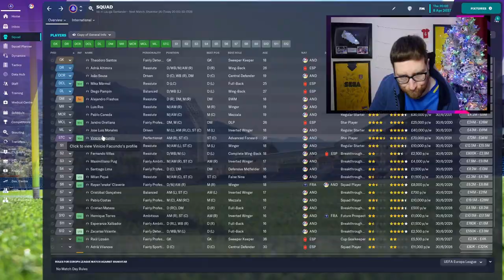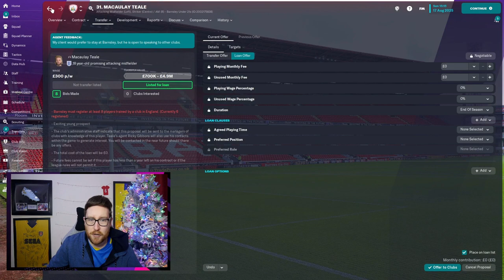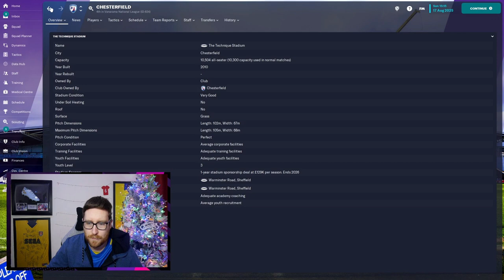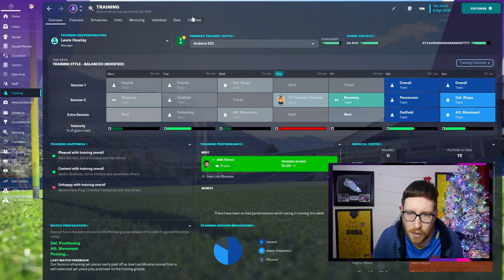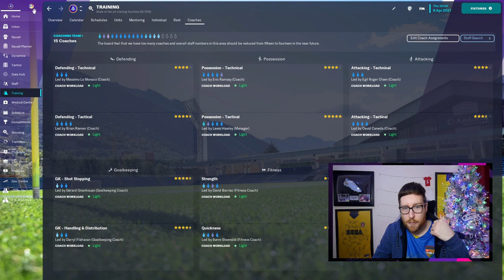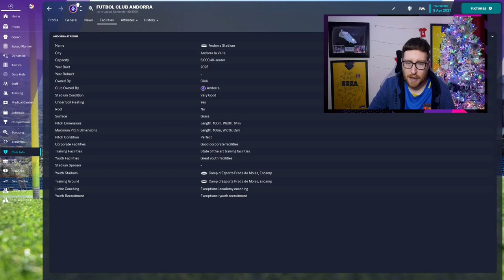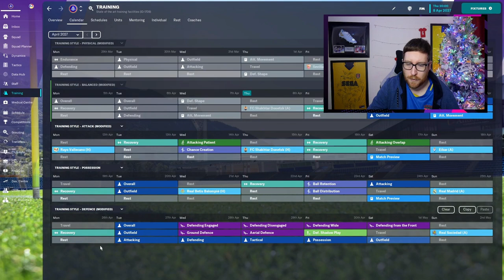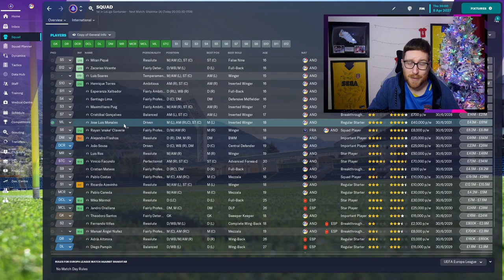FM23 - HOW TO DEVELOP WONDERKIDS IN FOOTBALL MANAGER 2023!!!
This is my tutorial on how to get your wonderkids to full potential in FM23, what you can do, what I do and a brief explanation into how things work. Enjoy!